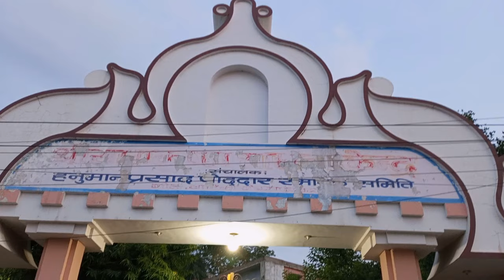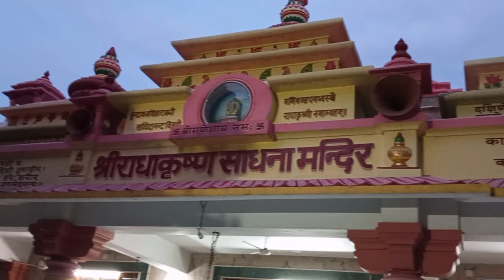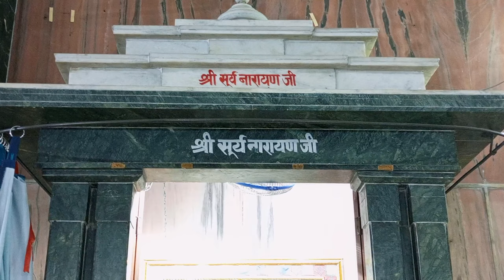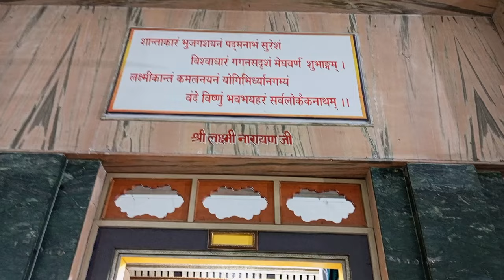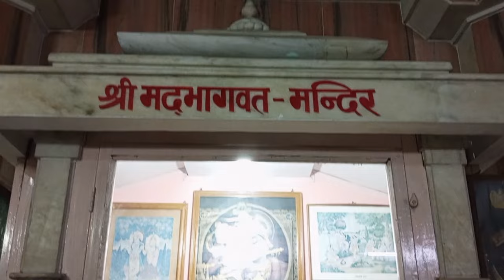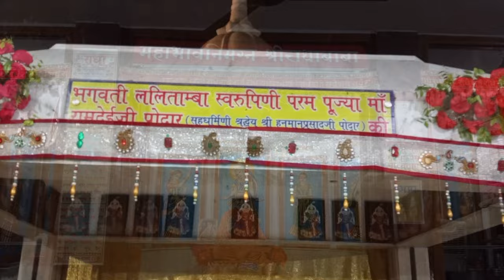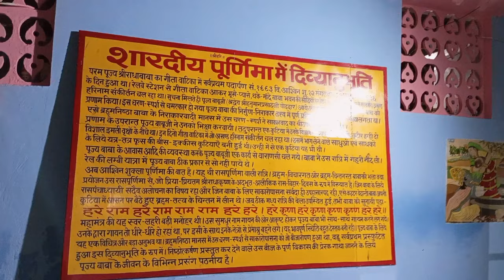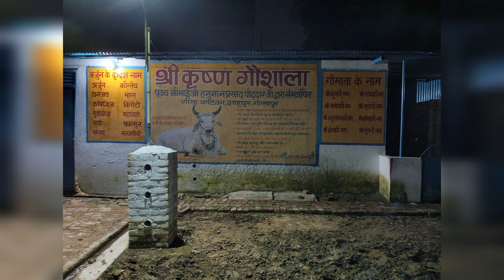Radha Krishna Temple Geeta vatika Gorakhpur Uttar pradesh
Geeta Vatika in Gorakhpur

Gorakhpur is a city with a plethora of well-preserved delights and people of all backgrounds have been enthralled by exploring the city’s places of renown. With treasures to visit at every nook and corner, Gorakhpur truly depicts India’s medieval splendour in all her glory. The Geeta Vatika is one such place that has been a proud landmark for the city’s residents and tourists alike. Located at a distance of around 4 kilometers from the city’s railway station, this religious monument is also a tribute to India’s glorious past.

Attractions of Geeta Vatika in Gorakhpur

While the primary attraction that the Geeta Vatika has for visitors is religious in nature, it is also a delight for those who would like to dwell a bit on India’s ancient history and take in some of her architectural splendour. Spread over 5.2 acres of land, it is most renowned for the temple of Sri Radha Krishna.

The Geeta Vatika was founded by Swami Hanuman Prasad Poddar, who was also the founder-editor of Kalyan. He lived on the premises of this place for 45 years, and set up the Hanuman Prasad Poddar Memorial Samiti here. The Shri Radha Krishna Meditation Centre is a product of the efforts of the Samiti, and so is the temple of Sri Radha Krishna, where constant prayers are carried out for Krishna’s divine love, Radha.

The temple is built in North India’s Naagra style, and since 1968, there have been constant chants of Hare Ram and Hare Krishna, carried out through the day and night. In recent times, there has been a majestic canopy, or mandap, set up specifically to facilitate the prayers and chants that keep the Geeta Vatika alive.

Festivals at Geeta Vatika

There is much activity at the Geeta Vatika, especially during the Radha Ashtami celebrations where a large number of devotees flock to the temple. The day after the festival Diwali is also important, when devotees offer Annakoot here and worship Giriraj.

How to Reach Geeta Vatika in Gorakhpur

The Geeta Vatika is located to the northern part of the city on Jail Road, quite close to Asuran Chowk at Shahpur. You can reach it with ease either by boarding a bus or by hiring a cycle-rickshaw or auto-rickshaw. It is open on all days, throughout the year.

Camera-infinix note 12
Editing BY-Mobile
Place-Radhe Krishna Geeta vatika gorakhpur Uttar pradesh